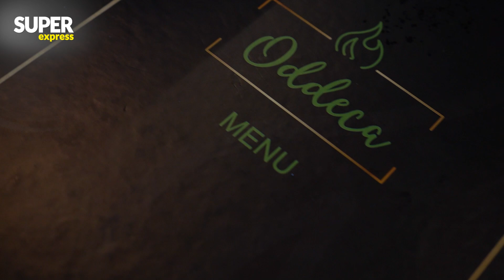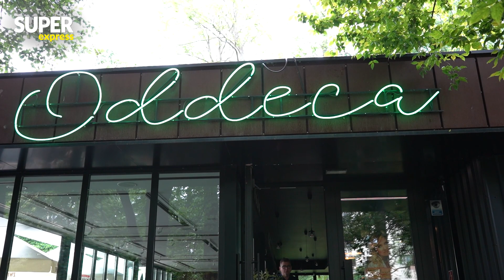Radek MAJEWSKI i jego knajpa. "BIEDA w dzieciństwie sprawiła, że szanuję PIENIĄDZE" | Futbologia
⚽ Radosław Majewski kariery piłkarskiej jeszcze nie kończy, ale już myśli o tym, co będzie robił po jej zakończeniu. „Maja” otworzył restaurację w rodzinnym Pruszkowie, w której gościł „Super Express”. W wywiadzie wideo dla kanału Futbologia Przemka Ofiary Majewski opowiedział nie tylko o restauracji, ale także podsumował piłkarską karierę. Radosław Majewski w trakcie kariery występował m.in. w Polonii Warszawa, Lechu Poznań, Nottingham Forest, a obecnie występuje w barwach Wieczystej. Dzieli swój czas pomiędzy Kraków i rodzinny Pruszków, gdzie wraz z żoną Kasią prowadzą restaurację „Oddeca”. - Nie do końca widzę się, żeby nalewać kawę czy piwo, ale byłem na dniu próbnym w niedzielę. Ludzie w gastronomii mówią, że to "tabaka" i ja pracowałem 10 godzin. Byłem kelnerem, kucharzem, właścicielem, menedżerem, kurtki ludziom wieszałem, kładem obrusy na stoły. Fajna robota, coś się dzieje. Próbuję mieć kontakt z ludźmi na swoich zasadach – mówi Majewski na kanale „Super Express Sport Na YouTube.